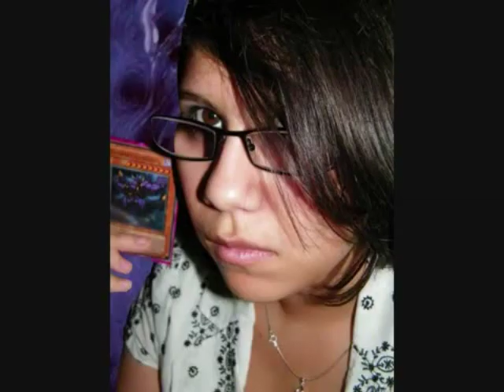Card Heroes Season 0 Episode 1 - The Mysterious Girl (Part 2)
Sly Hedo and RJ are hangin' out at their usual hang out spot, dueling as they normally do. After RJ headed out, Sly walked back home. upon his walk, he stumbled across a girl who confronts him.

We Do Not Own Yu-Gi-Oh!, Yu-Gi-Oh! GX, Yu-Gi-Oh!, and/or Yu-Gi-Oh! Zexal.